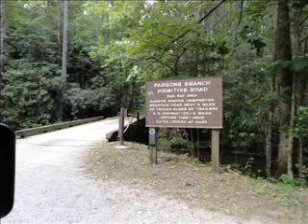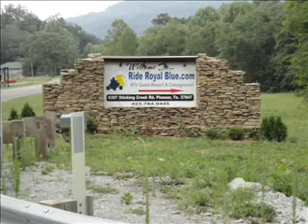2010 July Gatlinburg.wmv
Gatlinburg July 2010 Humes Trip.